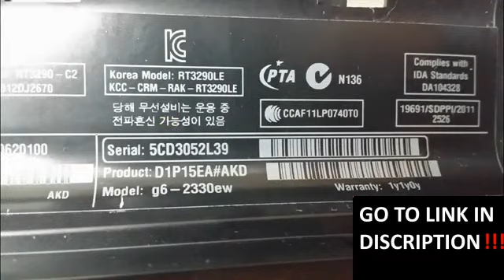HP G6-2330ew disassembly BIOS battery replacement, cooler fan clean, wymiana, jak rozłożyć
HP G6-2330ew heat pipe cooler fan clean the dust, keyboard motherboard change repair disassembly, lcd change, clean graphic card, processor upgrade

HP G6-2330ew czyszczenie chłodzenia, naprawa wymiana dysku instalacja wymiana pasty, wymiana klawiatury płyty głównej, wymiana matrycy, czyszczenie karty graficznej, wymiana procesora,